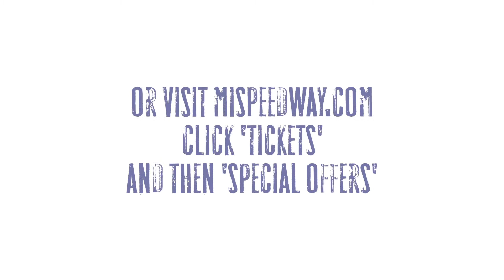Danica Patrick's Family Getaway Package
Celebrate summer with Danica Patrick's Family Getaway package.